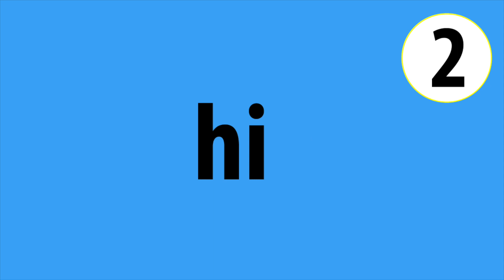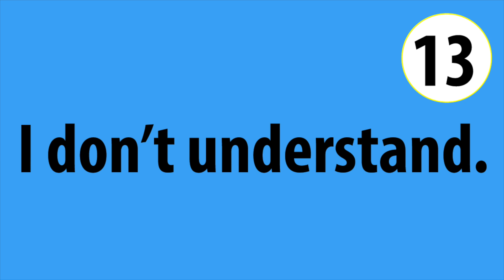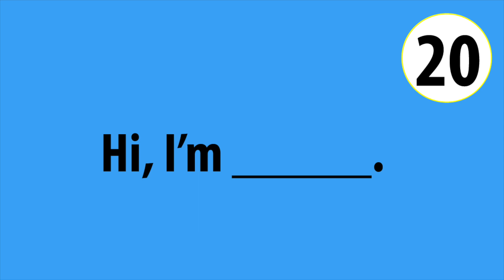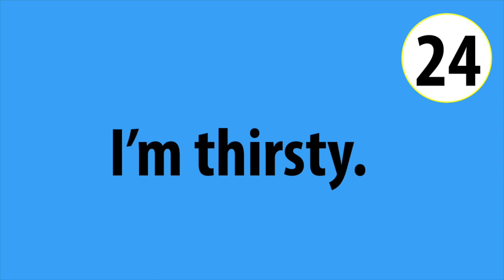25 Phrases in English - Beginner English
Practice 25 basic phrases in English with a laid back jazzy background beat.
Practice pronunciation and listening practice with this fun track.

Practice important phrases like: Where are you from? I'm hungry. Can you help me, please?

I recommend using Google translate if you are not sure what a phrase means, or a dictionary.

I am a native English speaker with an American accent.